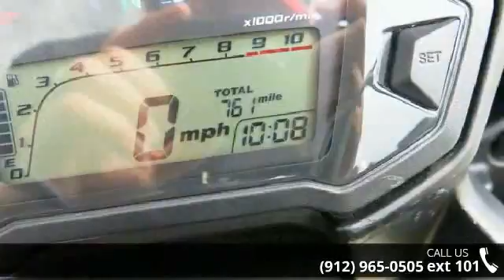2015 Honda CBR 500R - Southeast Motorcycle - Savannah, G...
Custom Exhaust, Great Bike, Ready to Ride!